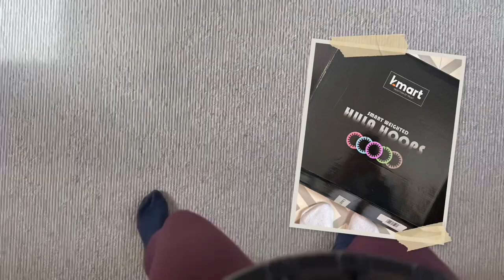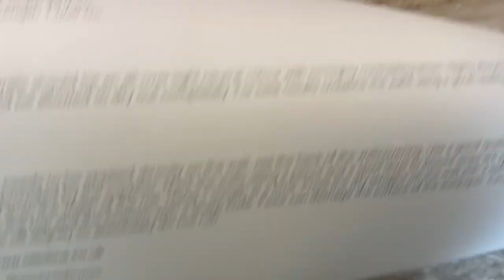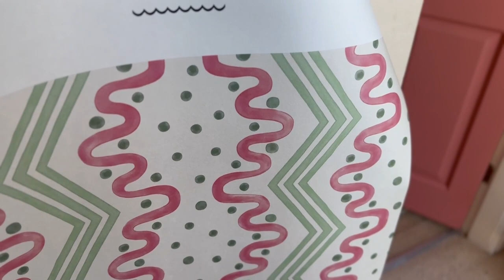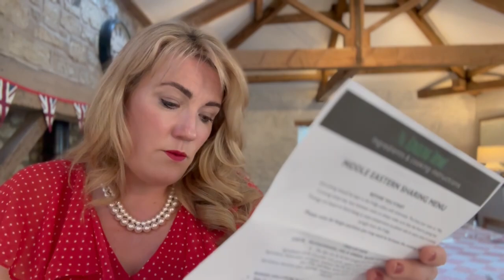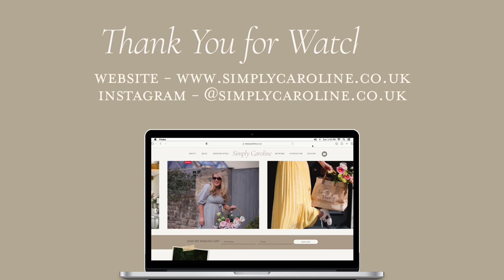A Pinch Me Moment - Photoshoots, Dinner Party and Bathroom Update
Video details:
 *AD/PR*

Pink Cardigan
Pink Fairfax Dress
White Jacket
Pink Heels
Pink Jacket
Pink Shorts
Red Dot Dress
Kids
Stripe Sundress
White Top
Navy Shorts
White T-Shirt

Weighted Hula Hoop

Timestamps -
0:00 - Intro
0:40 - Woodland walk
3:22 - Lunch
3:36 - Weighted hula hoop
3:45 - The Principal, York
5:00 - LK Bennett
6:13 - Train journey
7:25 - Hobbs photoshoot
19:35 - Cora, Boston Spa
19:53 - Peloton
20:05 - Catch up
22:16 - Bluebell wood
24:34 - Bathroom update
27:10 - Coronation dress
28:20 - Dinner party
35:19 - BBQ
36:34 - Outro